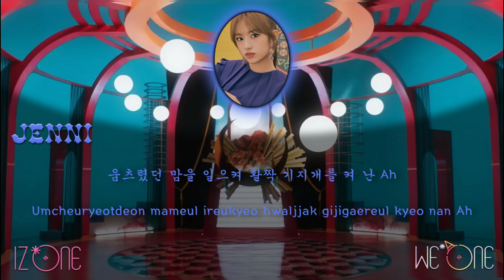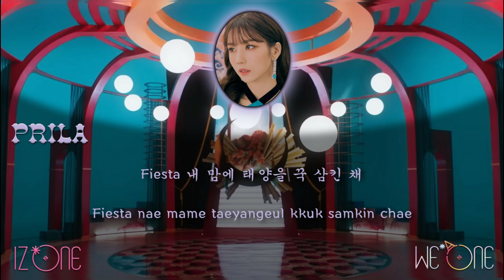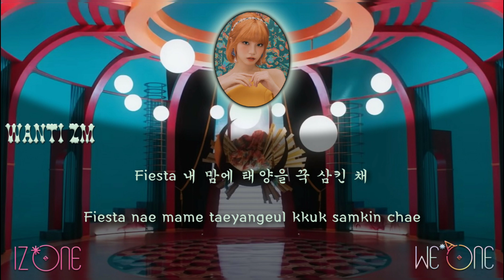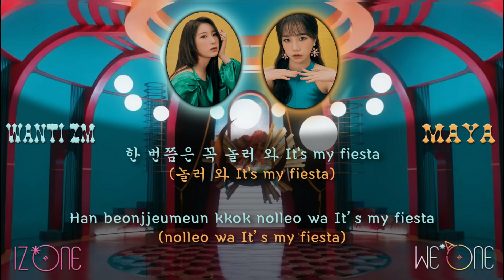IZ*ONE (아이즈원) - FIESTA cover by We*One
🎙Sing With We*One 🎶

Hello Everyone...

We are WE*ONE...

This is our 4th cover video,so sorry if there is an error in the pronunciation of the lyrics or the tone 😇